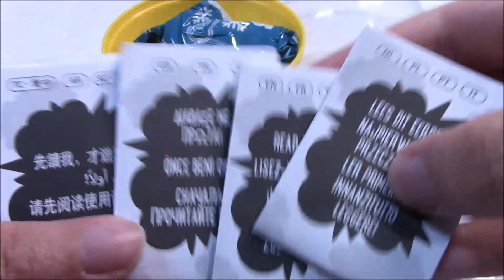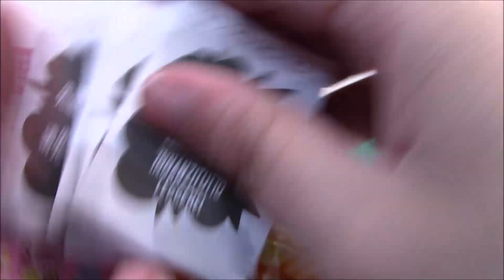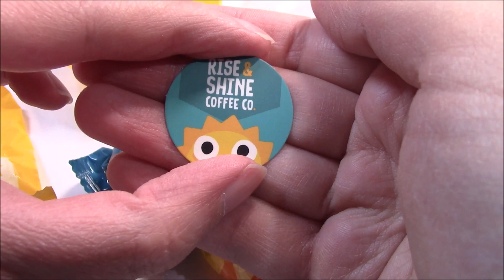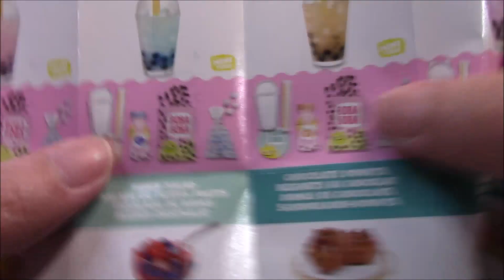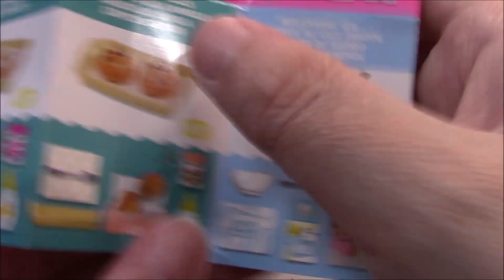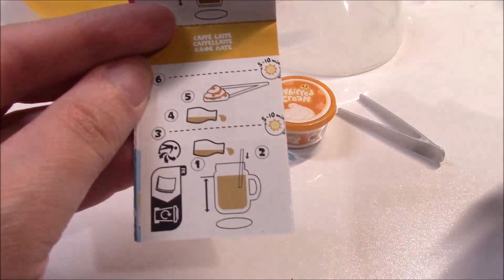Miniverse Make It Mini Food Cafe Serie 1- Adoro!!!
Ciao Ragazzi

Un Bacione